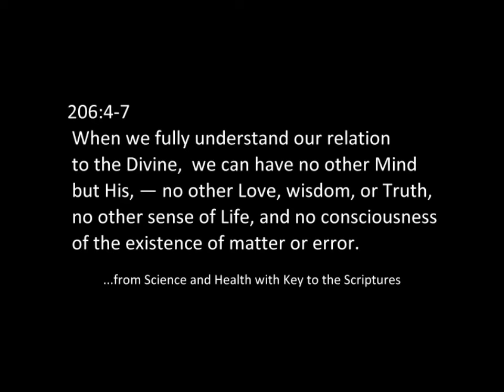When We Fully Understand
Here's another setting of a passage from Science and Health (206:4-7). It appears in the Christian Science  Bible Lesson for August 21, 2011.

The music for this song and for many others inspired by the Christian Science Bible Lessons may be downloaded at my

Here is the text:

 Our relation to the divine
 We can have no other Mind but His

 Wisdom or Truth
 No other sense of Life
 And no consciousness of
 The existence of
 Matter or error